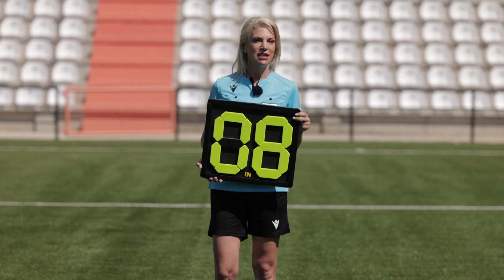Soccer šampion specijal (9)